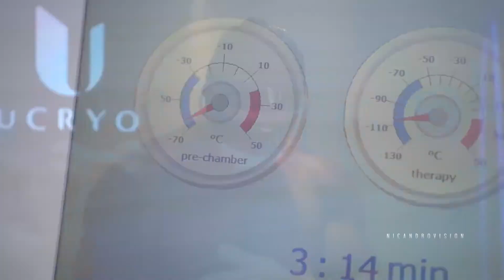BODYBUILDING INJURY COMEBACK THE MENTALITY NEVER BREAKS MOTIVATIONAL VIDEO